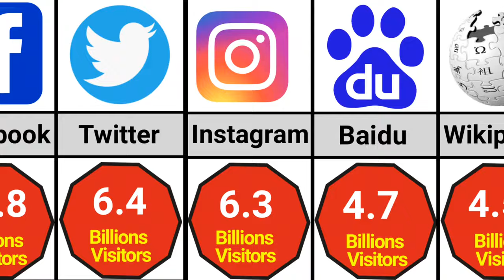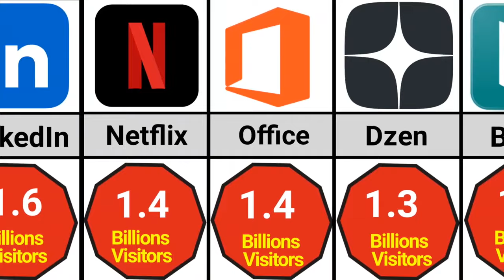Most Popular Websites by number of visitors in 2024